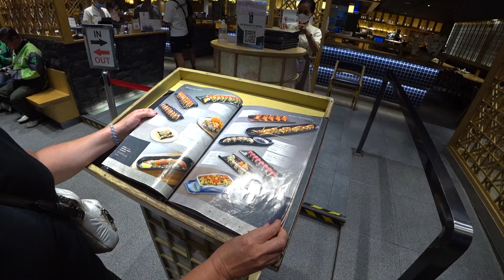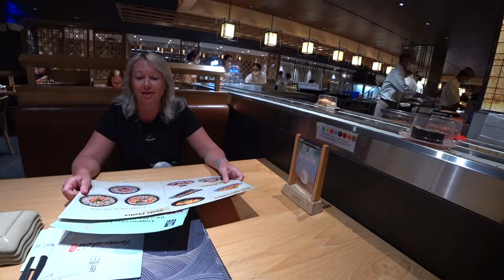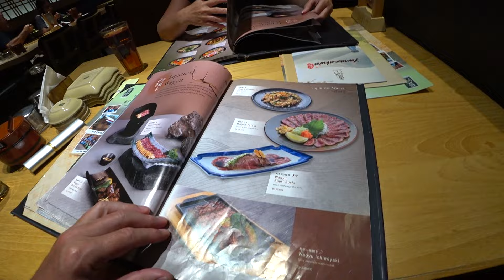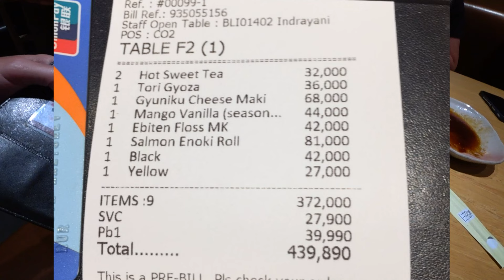о.Бали цены на продукты в ТЦ, вкусные Роллы в Sushi Tei Bali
Вторая половина дня на полуострове Букит, в районе Улувату на острове Бали, мы отправились в Торговый центр Джимбаран, где прогулялись по магазинам, посмотрели цены и зашли в знаменитый японский ресторан Sushi Tei, где оказалось очень вкусно!